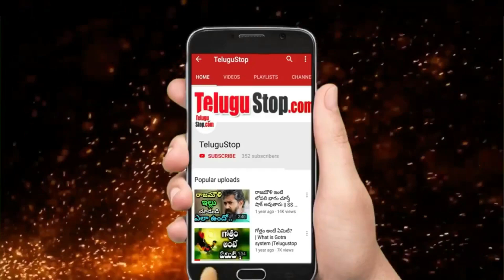Indian Secret Homemade Face Mask For Fair And Glowing Skin | Beauty Tips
The first facial mask was invented in England during the 18th century by Madame Rowley the first “face glove” a mask which was beneficial for anyone who wanted to ‘bleach, purify and preserve the complexion’ of the skin. A sheet mask is a creamy or thick pasted mask applied to clean or smoothen the face. It often contains minerals, vitamins, and fruit extracts, such as cactus and cucumber. There are different kinds of masks for different purposes; some are deep cleansing for cleaning the pores. The perceived effect of a facial mask treatment can be revitalizing, rejuvenating or refreshing. Facial masks are most commonly used by women but are also used by men. Although widely believed to provide tighter pores, increased skin clarity, and a reduction in facial skin wrinkles, masks have not been shown to be any more effective at accomplishing these things than a standard moisturizing lotion.Some masks are washed off with tepid water, others are peeled off by hand. Duration for wearing a mask depends on type of mask, but can be three minutes to 30 minutes, and sometimes the whole night.